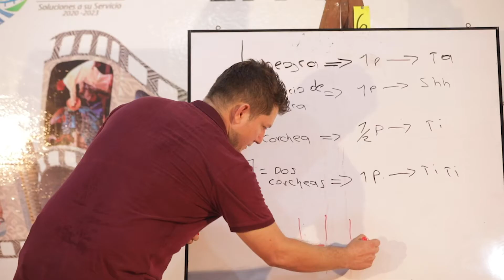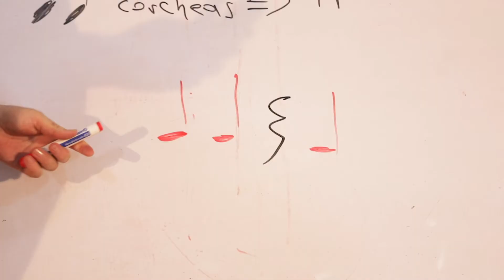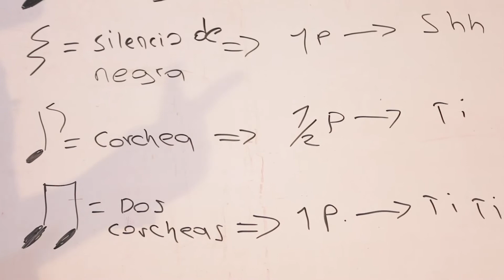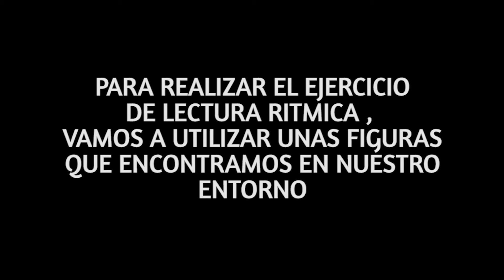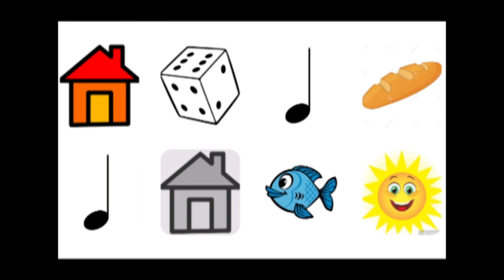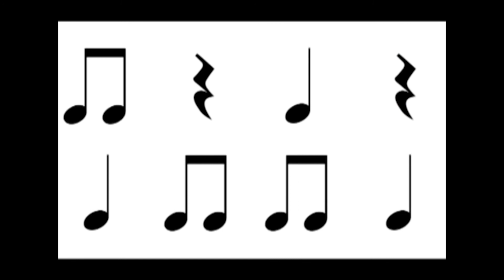CULTURA EN LINEA / CLASE INTRODUCTORIA A LA MUSICA